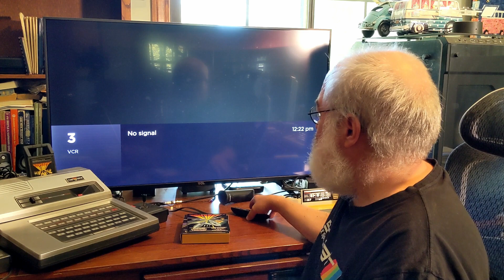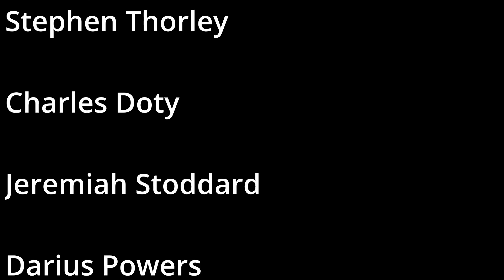TJ Kicks TJ Arse - Sub Chase - Gotta Pee After Drinking Beer - Magnavox Odyssey 2 - Retrogaming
New series... playing video games when I have to pee, really bad!

Can't go pee until I play the game.

Should be a brilliant move!  hahaha

Come join me while playing Magnavox Odyssey 2... Sub Chase.

I play me... against me.  as it was a 2 player game.

Was challenging as TJ is a great video game player but I did well and kicked TJ's arse!